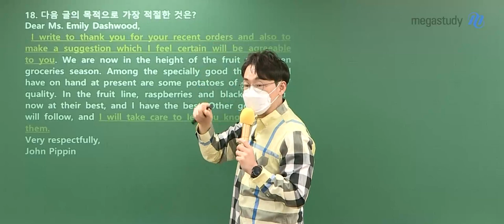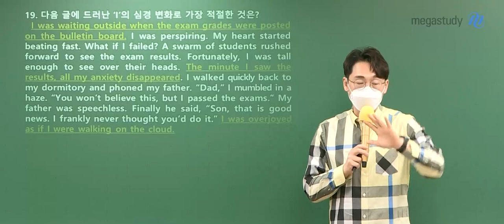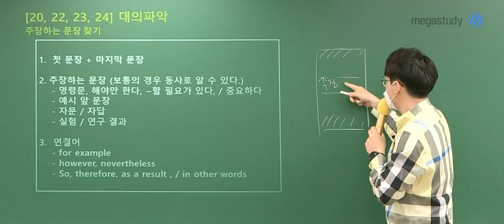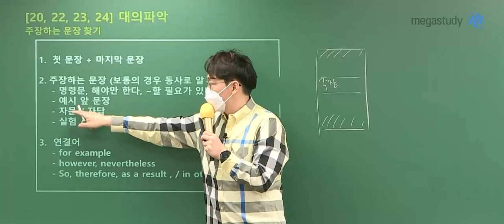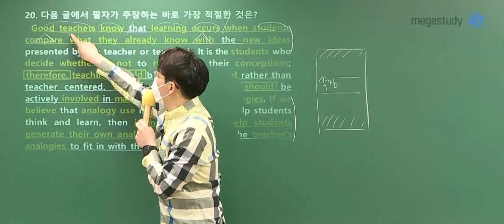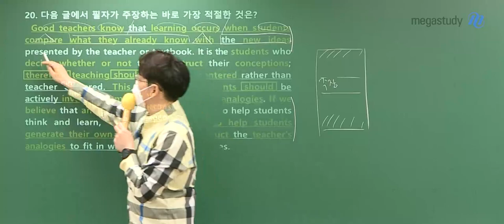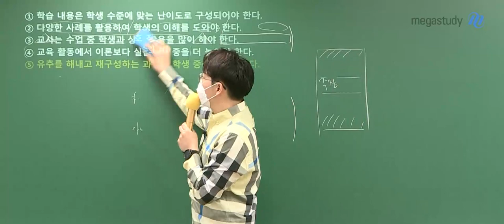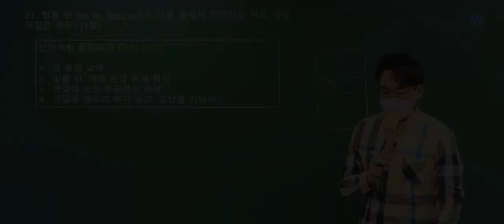[메가스터디] 영어 김기철쌤 - 고3 3월 학력평가 영어 해설강의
김기철 선생님의 2021년 고3 3월 학력평가 영어 해설강의입니다!
기철쌤의 꼼꼼한 구문 해석, 실질적 문제 풀이 해설강의를
지금 영상을 통해 확인해보세요!